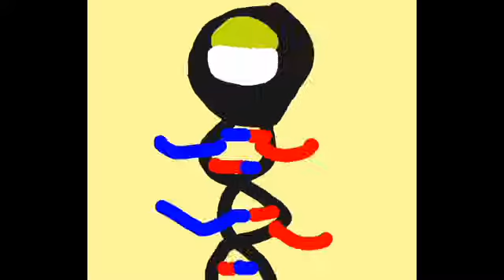Stick man Fight 1 "in process"